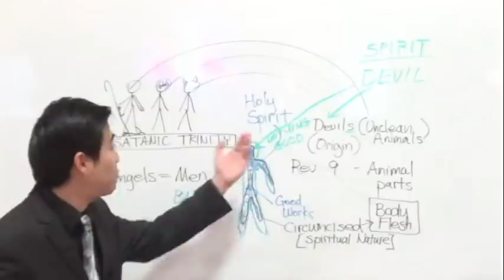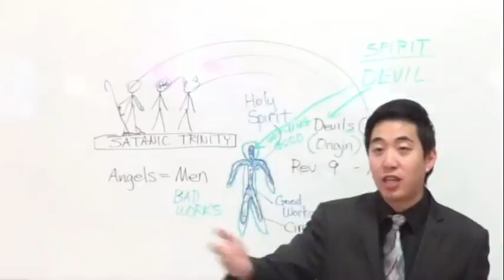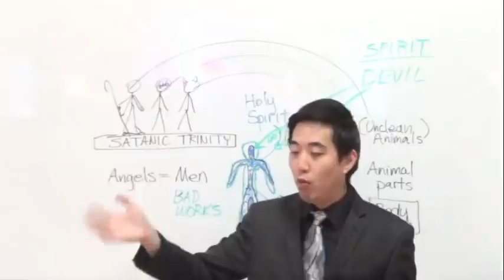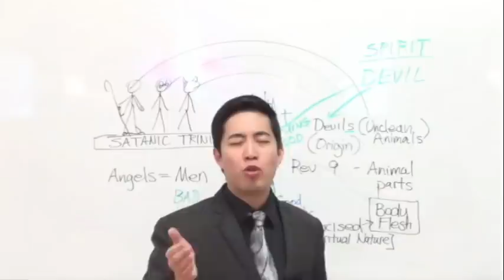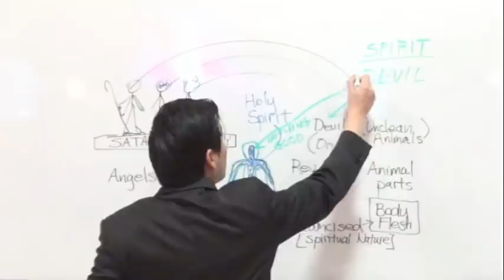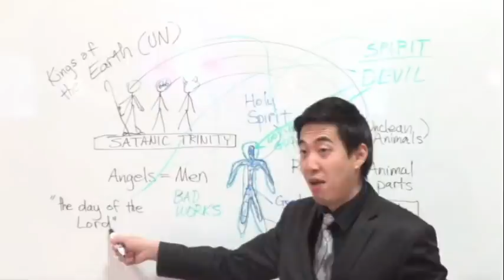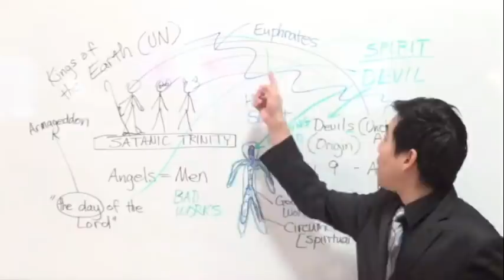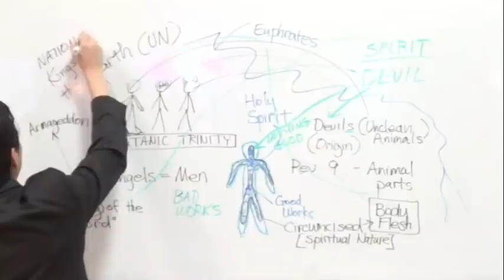Christian Visions and Miracles Are...ANTICHRIST (Revelation 16:14) | Dr. Gene Kim